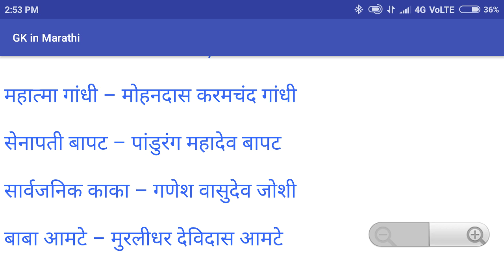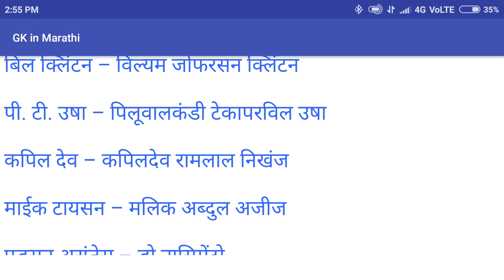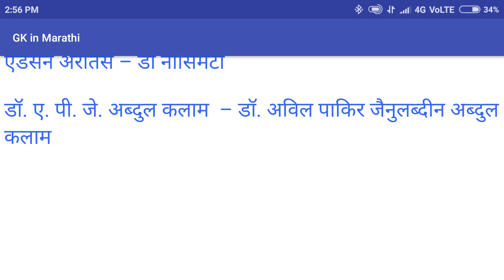संत, समाजसुधारक, नेते यांची संक्षिप्त नावे /संपूर्ण नावे /मूळ नाव/लोकप्रिय नेत्यांची नावे / leader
Ha video nete, samajsudharak, sant yanchya mul nav, purn nav yabaddal aahe.
Jevadhe nav dilele aahe yatunach prashna yenar mhanun te sarv nav note karun ghya
संतांची पूर्ण नावे
नेत्यांची पूर्ण नावे
नरेंद्र मोदी पूर्ण नाव
संतांची नावे
थोर पुरुष

संतांची नावे

santanchi norway

santanchi mahiti

santanchi nave

santanchi naave

नावे

नेत्यांची नावे

संतांची पूर्ण नावे

bharat song

sadu santachi awad keli satyachi nivad

sant dnyaneshwar and chi mahiti

santachi mahiti

थोर नेत्यांची माहिती

लेखक कवी व त्यांची टोपण नावे

maharashtra saglay santanchi mahiti

sntanchi purn nave

संतची नावे
साहित्यिक व त्यांची टोपण नावे साहित्यिकटोपणनावकृष्णाजी केशव दामलेकेशवसुत/आधुनिक मराठी काव्याचे कवितेचे जनकगोविंद विनायक करंदीकरविंदा करंदीकरत्रंबक बापूजी डोमरेबालकवीप्रल्हाद केशव अत्रेकेशवकुमारराम गणेश गडकरीगोविंदाग्रज/बाळकरामविष्णू वामन शिरवाडकरकुसुमाग्रजनिवृत्ती रामजी पाटीलपी. सावळारामचिंतामण त्रंबक खानोलकरआरती प्रभूआत्माराम रावजी देशपांडेअनिलविष्णुशास्त्री चिपळूणकर मराठी भाषेचे शिवाजीविनायक जनार्दन करंदीकर विनायककाशिनाथ हरी मोदक माधवानुजप्रल्हाद केशव अत्रेकेशवकुमारदादोबा पांडुरंग तर्खडकर मराठी भाषेचे पाणिनीशाहीर राम जोशी शाहिरांचा शाहीरग. त्र.माडखोलकर राजकीय कादंबरीकारन. वा. केळकर मुलाफुलाचे कवीना. चि. केळकर साहित्यसम्राटयशवंत दिनकर पेंढारकर महाराष्ट्र कवीना.धो.महानोर रानकवीसंत सोयराबाई पहिली दलित संत कवयित्रीसावित्रीबाई फुलेआधुनिक मराठी कवितेच्या जननीबा.सी. मर्ढेकर मराठी नवकाव्याचे/कवितेचे जनक, निसर्गप्रेमी कृष्ण शास्त्री चिपळूणकर मराठीचे जॉन्सनवसंत ना. मंगळवेढेकर राजा मंगळवेढेकरमाणिक शंकर गोडघाटे ग्रेसनारायण वामन टिळक रेव्हरंड टिळकसेतू माधवराव पगडी कृष्णकुमारदासोपंत दिगंबर देशपांडे दासोपंतहरिहर गुरुनाथ कुलकर्णी कुंजविहारीरघुनाथ चंदावरकर रघुनाथ पंडितसौदागर नागनाथ गोरे छोटा गंधर्वदिनकर गंगाधर केळकर अज्ञातवासीमाधव त्रंबक पटवर्धन माधव जुलियनशंकर काशिनाथ गर्गे दिवाकरगोपाल हरी देशमुख लोकहितवादीनारायण मुरलीधर गुप्ते बीदत्तात्रय कोंडो घाटे दत्तनारायण सूर्याजीपंत ठोसर रामदासमोरोपंत रामचंद्र पराडकर मोरोपंतयशवंत दिनकर पेंढारकर यशवंत
पांडुरंग सदाशिव साने तथा साने गुरुजी
पंडिता रमाबाई/  रानडे, (न्या.) महादेव गोविंद
आंबेडकर, (डॉ.) भीमराव रामजी/ होळकर, अहिल्याबाई
कर्वे, धोंडो केशव/  रानडे, रमाबाई महादेव/  आगरकर, गोपाळ गणेश